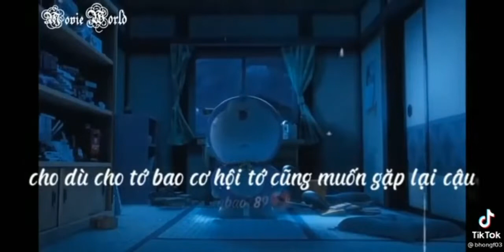Tình bạn luôn là điều quý báu đáng được trân trọng-Doraemon Short